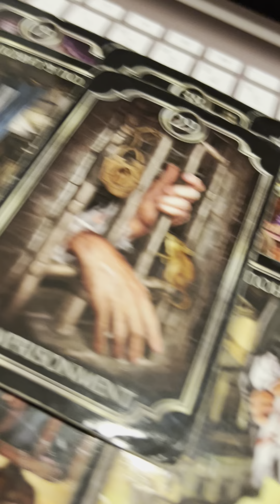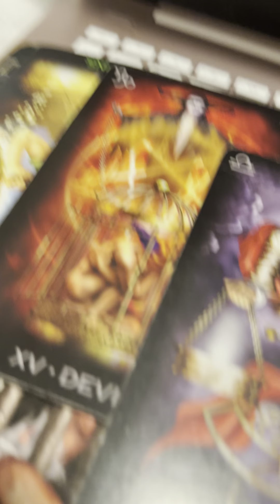FIRE SIGNS WEEKEND 🤬🥏